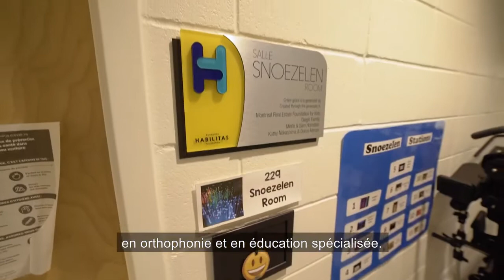Écoles Centre Mackay et Philip E Layton